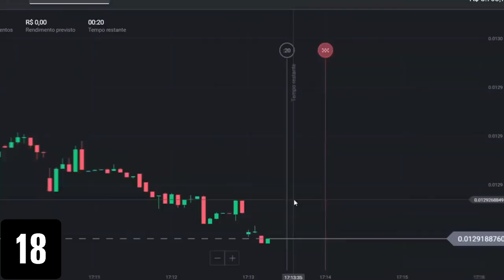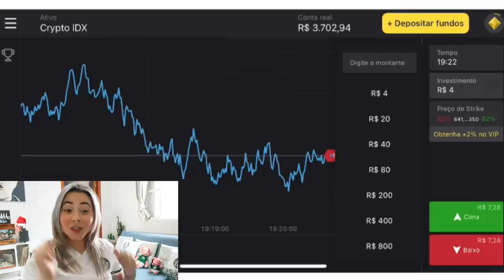🤦 SÉRIO ISSO? JOGADOR DO CHELSEA FAZ REVELAÇÃO E DIZ QE USARÁ DE MOTIVAÇÃO | DECISÃO OFICIAL DA FIFA